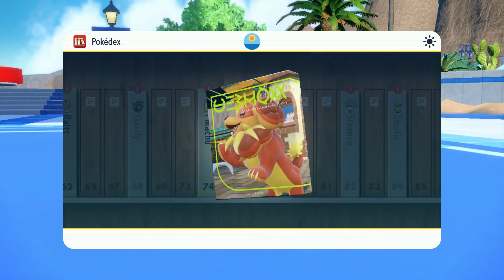Pokemon Scarlet - The Water Gym and Kofu's Accent - Episode 9!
Hey everyone! In this video, I will be facing the water type gym and gym test! I have no idea why I made Kofu's voice with a weird accent please don't make fun of me ToT.